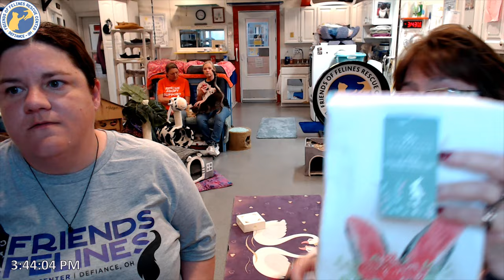Easter FunRaiser 2024 Drawing 03-26-2024 (FFRC)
Thank you to all the donators and to all those who bumped up the total !!